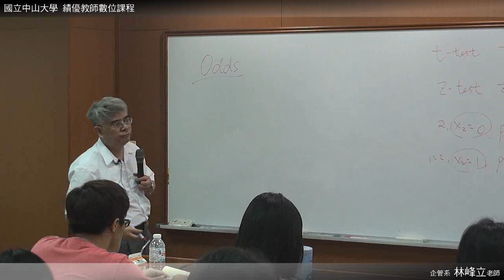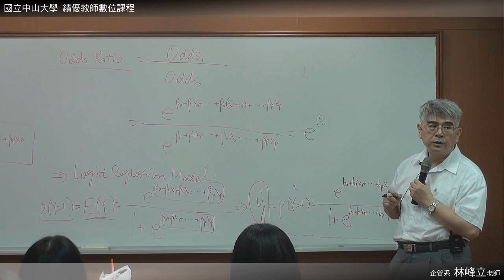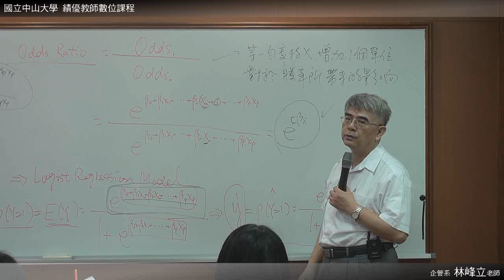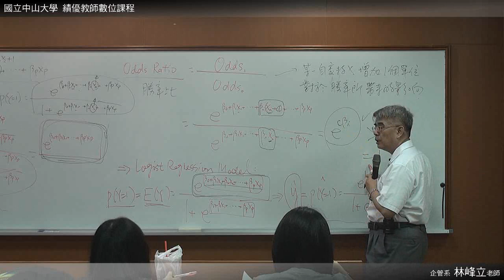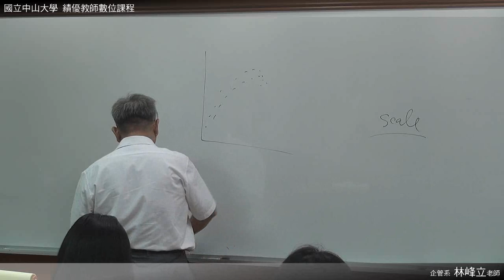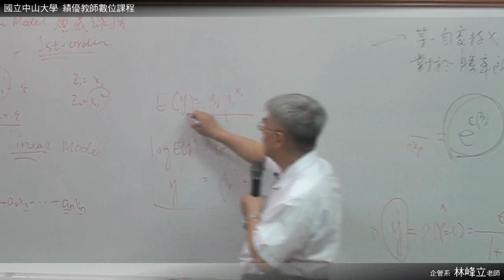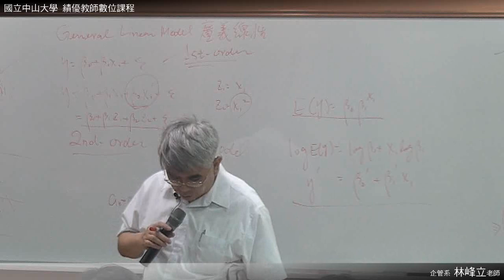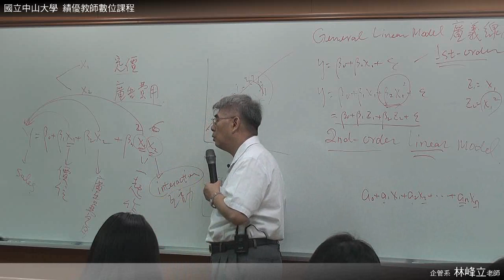統計學 0423 02